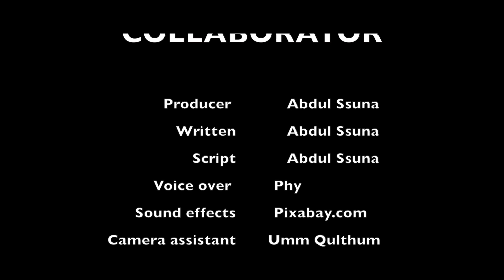COLLABORATOR ( 2023) | Stop Motion Short Film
Voice Over : Theo Chaka
Paper Cut Out Stop Animation 2023